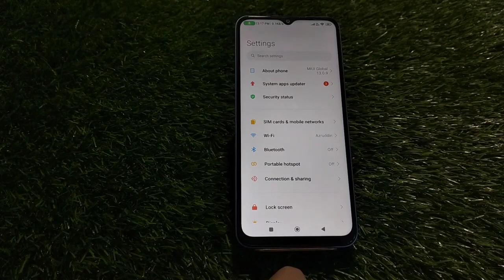Language Change In Poco C55, Poco C55, Mein Language Change Kaise Karen, Language Setting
Language Change In Poco C55, Poco C55, Mein Language Change Kaise Karen, Language Setting In Poco C55,  How To Set Language In Poco C55,